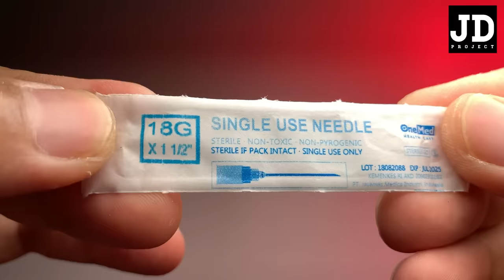Honda Civic EF Drag FWD FF Hot Wheels Custom